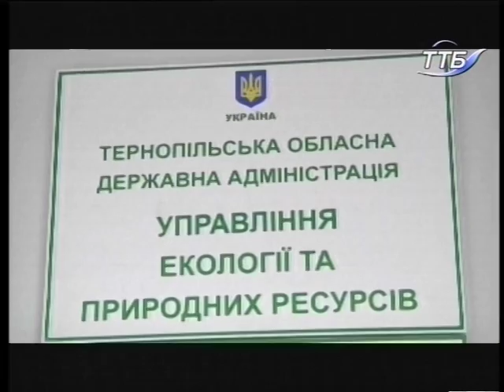Що робити? - Небезпека сміттєзвалищ - ситуація на Тернопільщині